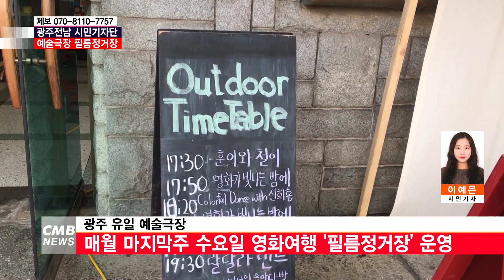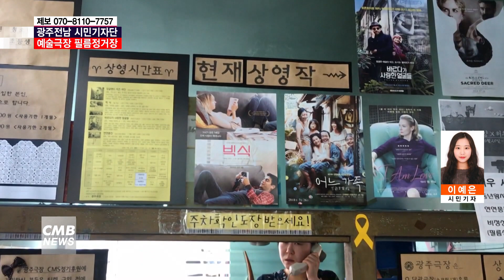[광주뉴스][시민기자단] 예술극장 필름정거장